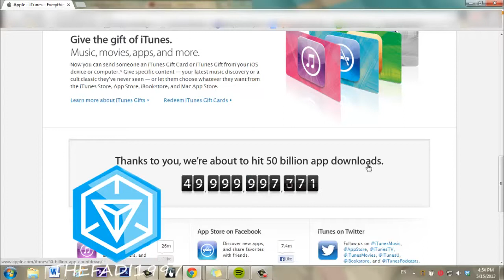50 billion apps countdown- app store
50 billion apps countdown- app store